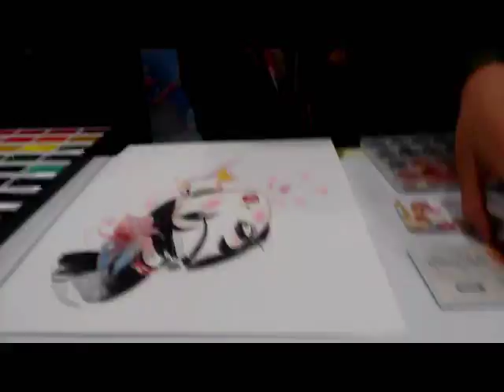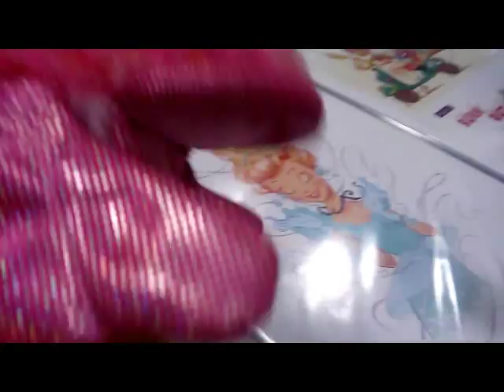Whitney Pollett and Fish Puppet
Fish Puppet meets the incredibly talented Whitney Pollett and is constantly interrupted by a man in the sky.